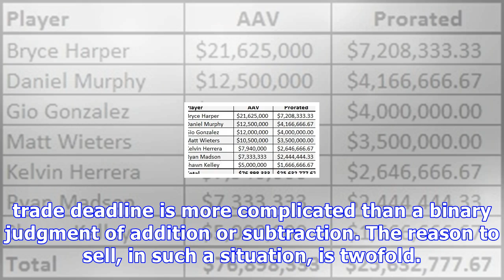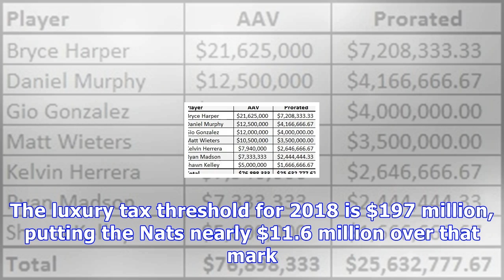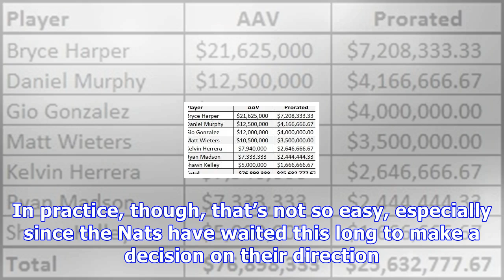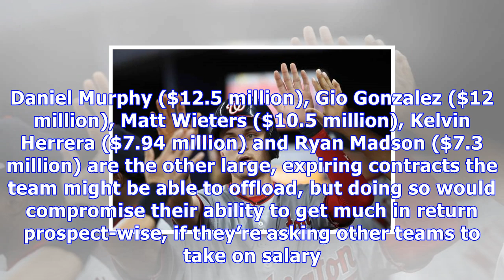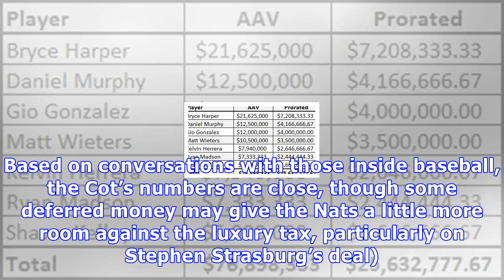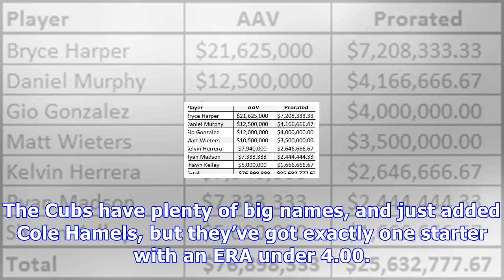Buy? sell? nats trade deadline decision complicated | wtop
Washington Nationals' Bryce Harper, center, walks through the dugout during a baseball game against the Boston Red Sox at Nationals Park, Monday, July 2, 2018, in Washington. (AP Photo/Andrew Harnik) WASHINGTON — Whether you think the Washington Nationals have what it takes to try to compete in 2018, the decision of what to do before Tuesday’s 4 p.m. trade deadline is more complicated than a binary judgment of addition or subtraction. The reason to sell, in such a situation, is twofold. If you h...